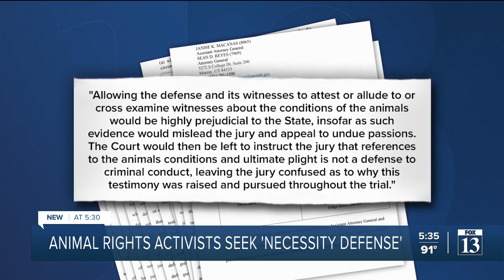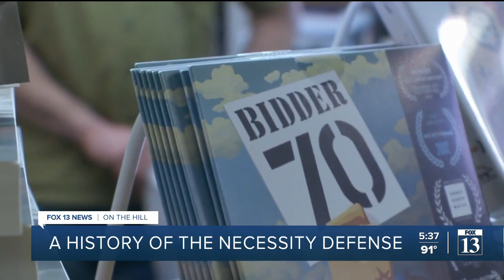Utah seeks to block animal rights activists from justifying factory farm break-in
A judge is considering whether to allow video of conditions inside a factory farm to be played to a jury and any discussion about "inhumane treatment" of pigs inside the facility.